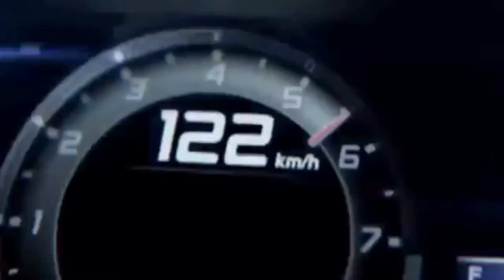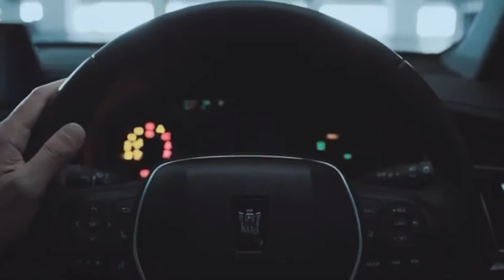西城秀樹／イケてる？と思う妄想自動車CM4選